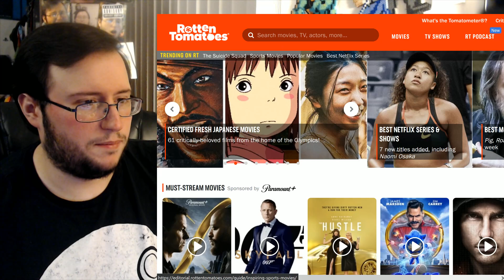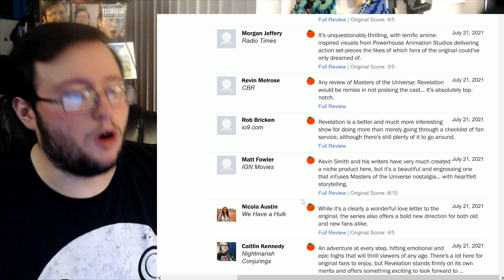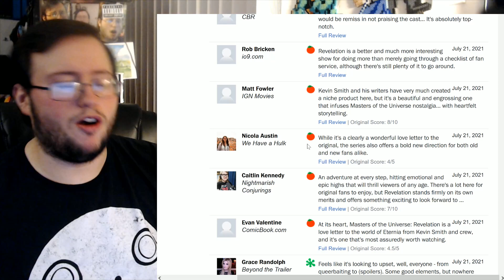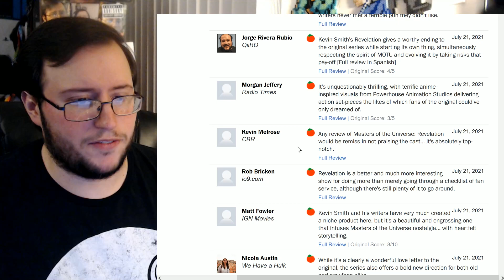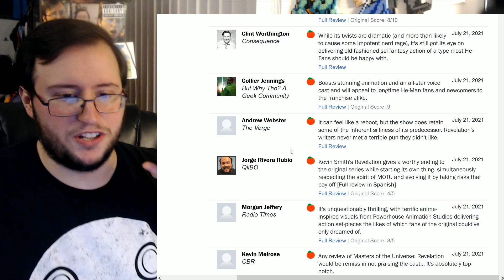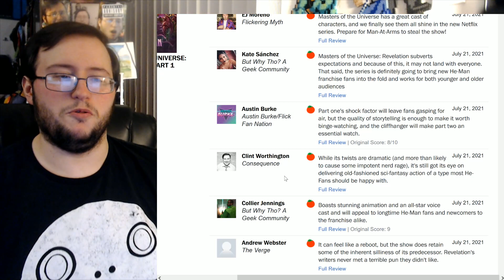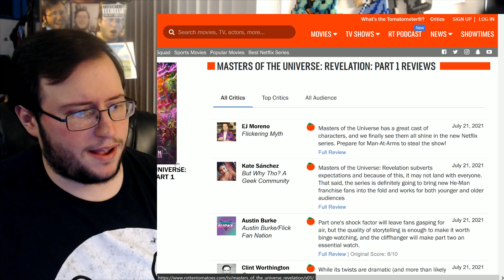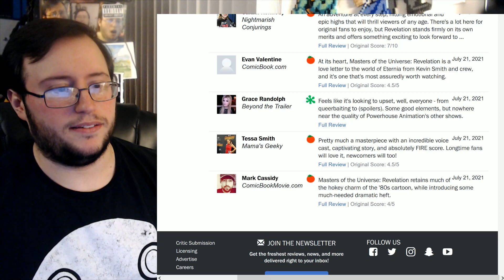Masters of the Universe: Revelation Part 1 First Reviews w/ Rotten Tomatoes Score REACTION